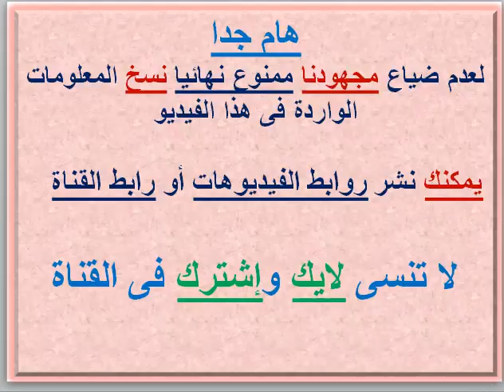مصاريف ومعلومات عن مدرسة إيفرست الدولية (أمريكان - بريطانى) (أبيس-إسكندرية) 2022 - 2023 EVEREST FEES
بوست مجمع لمصاريف ومعلومات عن مدارس الإسكندرية 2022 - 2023 وما قبلها .. رابط مصاريف ومعلومات عن مدارس الإسكندرية 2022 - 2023 وما قبلها .. رابط مصاريف ومعلومات عن المدارس الخاصة عربى .. رابط مصاريف ومعلومات عن مدارس الراهبات و الرهبان والمدارس الكاثوليكية .. رابط مصاريف ومعلومات عن المدارس القومية واليابانية والرسمية المميزة .. رابط مصاريف ومعلومات عن المدارس الفرنسية والألمانية .. رابط مصاريف ومعلومات عن مدارس العجمى و العامرية و برج العرب و الكينج مريوط .. رابط مصاريف ومعلومات عن مدارس محرم بك واللبان والعطارين ومحطة مصر والمنشية ومحطة الرمل والجمرك